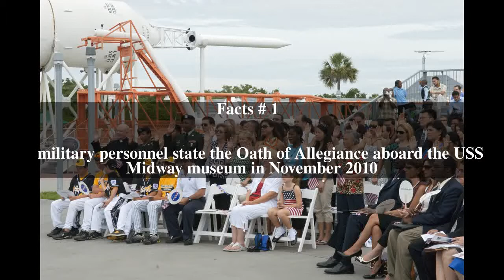Oath of Allegiance (United States) Top # 5 Facts